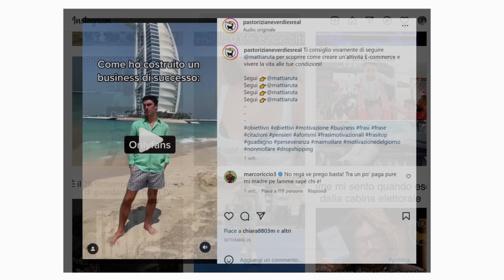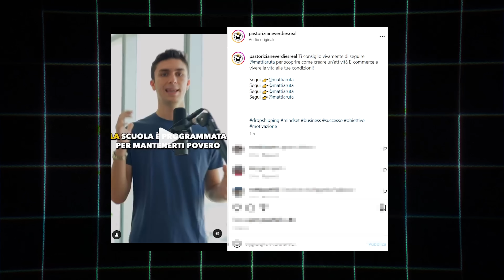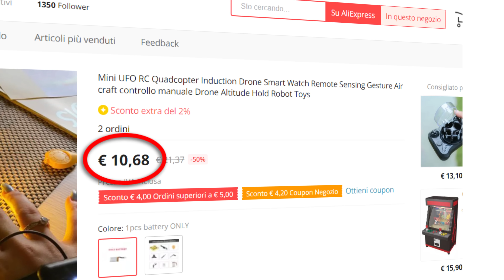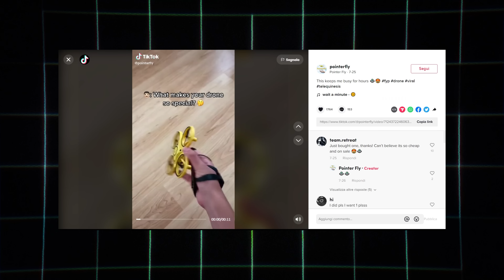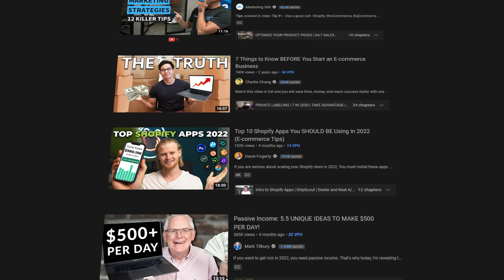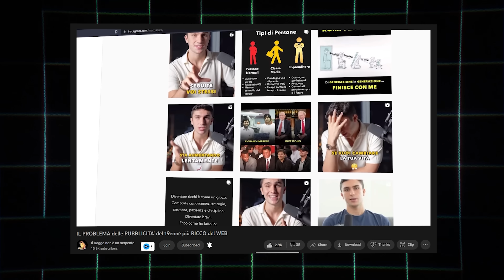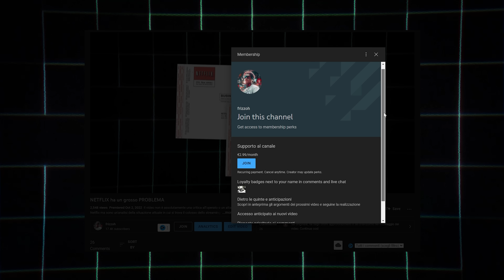Come funziona il BUSINESS dei GURU dell'ecommerce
Questo video è a pure scopo di intrattenimento e non vuole accusare o attaccare alcuna persona mostrata o citata nel video. Il video vuole solo mostrare come molti formatori esperti di ecommerce si pubblicizzano e convincono le persone a comprare il proprio corso, senza però mette in discussione le informazioni vendute nel corso.

CAPITOLI

00:00 - Intro
00:20 - Chi è Mattia Ruta?
00:52 - I guru e le loro pubblicità
03:48 - STEP 1
04:18 - STEP 2
05:42 - STEP 3
06:03 - Non è una truffa
07:08 - Conclusione

Supporta il canale — BONUS fino a 25€ - YOUNG PLATFORM

Green screen:

Stock Footage & Icons:
Motion Array